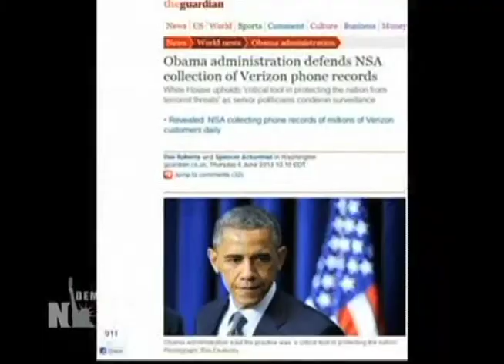NSA Taps Google, Facebook, Apple Servers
The National Security Agency has obtained access to the systems of Google, Facebook, Apple, Yahoo, Microsoft and other Internet firms, giving the government the ability to collect emails, search history and live chats of users around the world. Details about the PRISM program were first published in The Guardian and The Washington Post. The disclosure came one day after The Guardian revealed the Obama administration is collecting telephone records of millions of Verizon business customers. According to a new report in The Wall Street Journal, the scope of the NSA program also includes customers of AT&T and Sprint. In addition, the Journal reports the NSA is collecting details about credit card transactions. On Thursday, Senate Intelligence Committee Chair Dianne Feinstein defended the government's actions.

Support fearless, independent media today by becoming a member of Free Speech TV today!